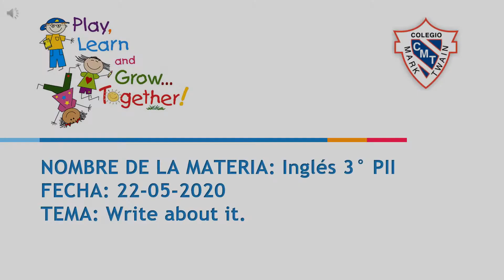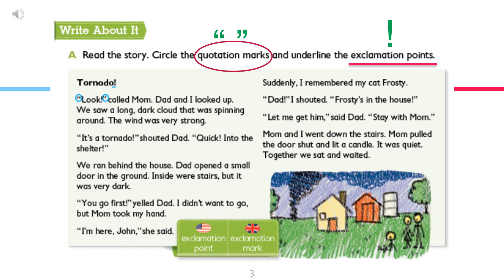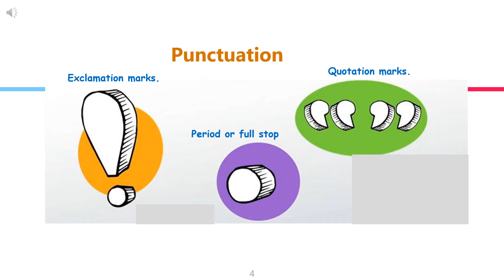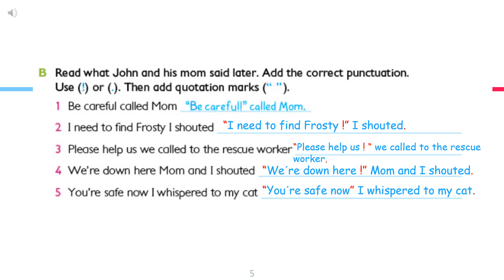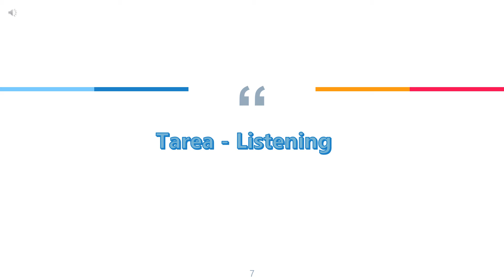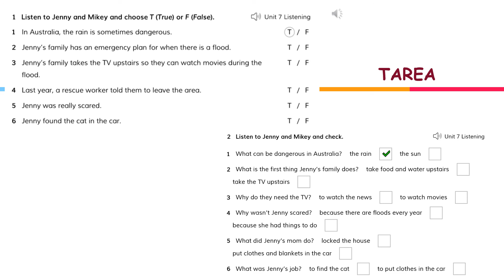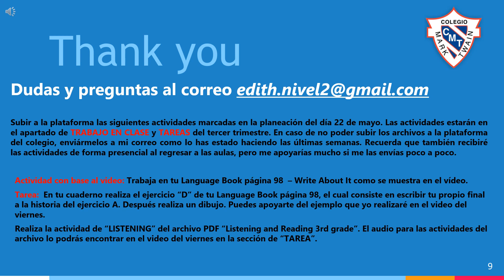3° P2 Inglés Miss Edith 22-05-20